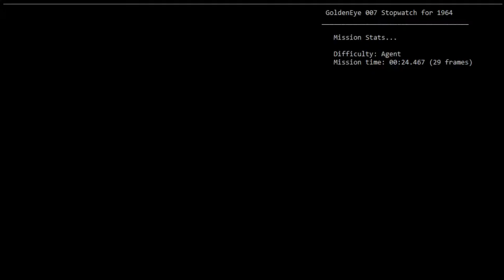(EMU) Depot Agent 0:23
TWR when set

After about a month of attempts:
~100 0:24 dupes
2x 0:24.050
Caked in under 10 minutes after playing without music

I'm a legend